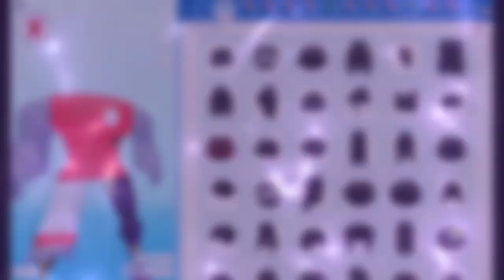Y2K Outfit Ideas In Roblox Meepcity! Part 3! || Avatar Ideas || PvrpleKitPlayz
꧁Heeeyyy what's up guys! This is for the vid today!꧂

𒊹︎❥So in today's video welcome back again for more outfit ideas! Our theme for today is y2k and this is a part 3! I'll link part 1 and 2 down below!! I had fun making these fits, they're simple but still cute! I hope yall like them too!!

Well that's all for todays vid tysm for watching!